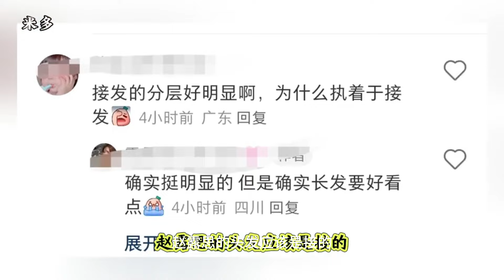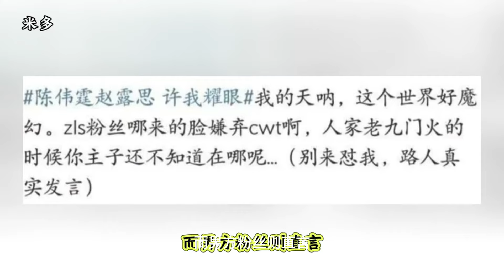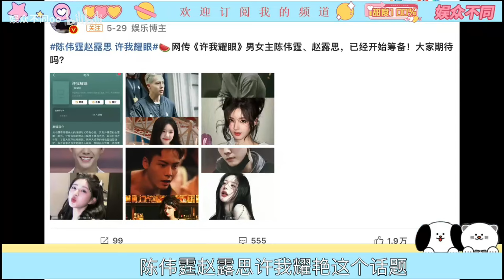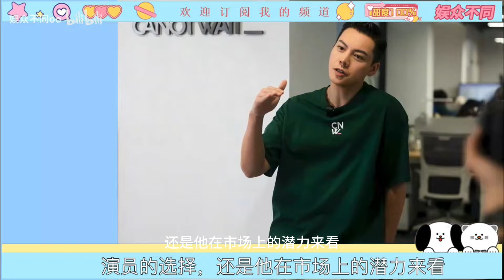趙露思陳偉霆新劇《許我耀眼》甜蜜擁吻路透好甜，糖分超標，妥妥的霸總和他的公主殿下！